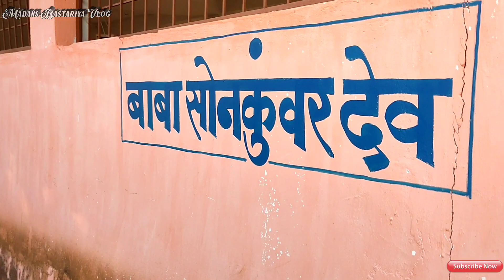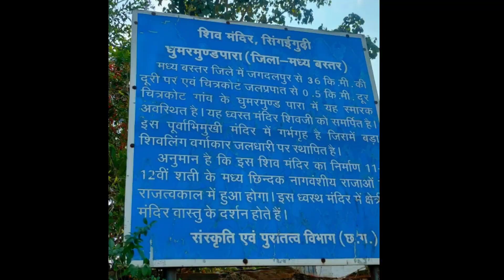चित्रकोट का सबसे पुराना शिव मंदिर - घूमरमुंडा | Chitrakote Old Shiv Temple | Bastar Mandir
तुमी सपाय के जुहार मचो बाटले .!

Dosto Aaj Ki Is Video Me Mai Aapko world famous Bastar Dashera ka * चित्रकोट - सिंदईगुड़ी शिव मंदिर* dikhane ja jaa rha hu video pe bane rahiye aur enjoy kariye...

Thankyou. !
तुमी सपाय के जुहार .!
तुमचो भाई. Madans Bastariya !!!